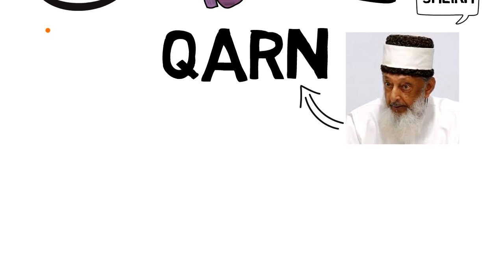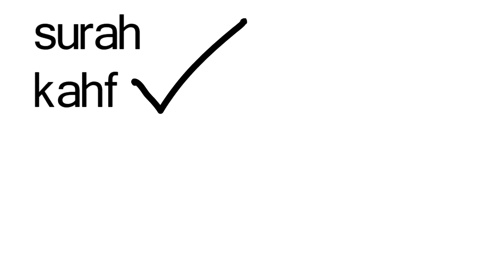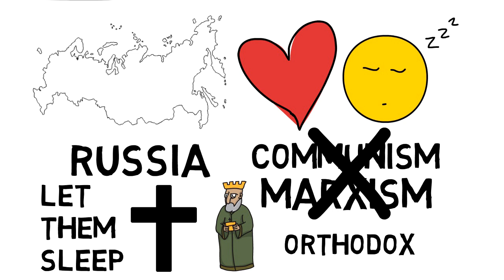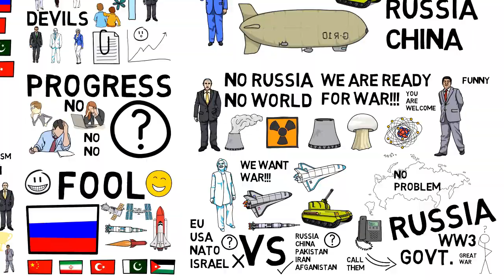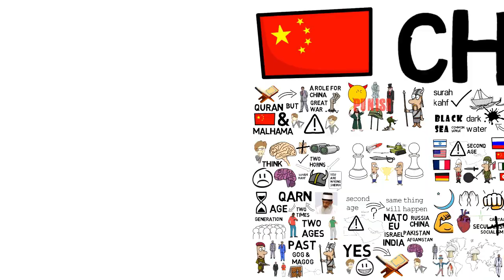MALHAMA & THE ROLE OF CHINA - Imran Hosein Animated